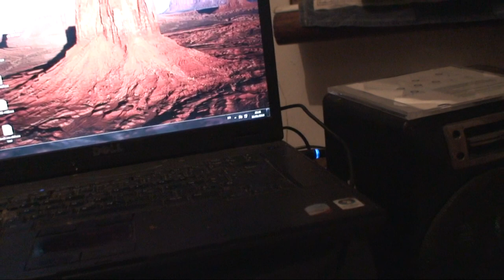astrôpôtes = du 21 pour le 22 !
Que le Règne Vienne = je m'ex/prime !
C'est un galacto blues !